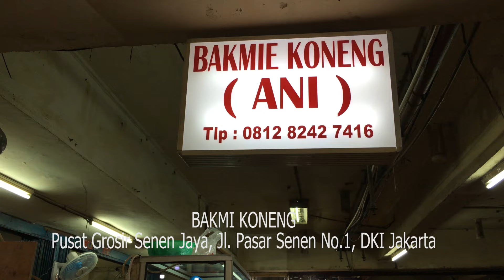Bakmi Langganan Mama - ENAK, PUAS, MURAH DAN MANTAP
Lokasi
Bakmi Koneng (Ani)
Alamat: Pusat Grosir Senen Jaya, Jl. Pasar Senen No.1, RW.3, Senen, Kec. Senen, Kota Jakarta Pusat, Daerah Khusus Ibukota Jakarta 10410
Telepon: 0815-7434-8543